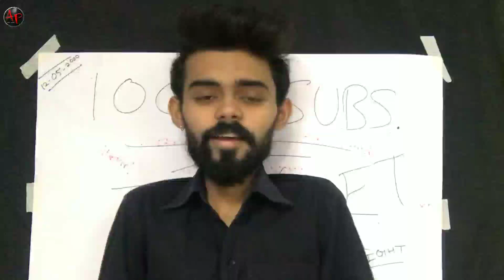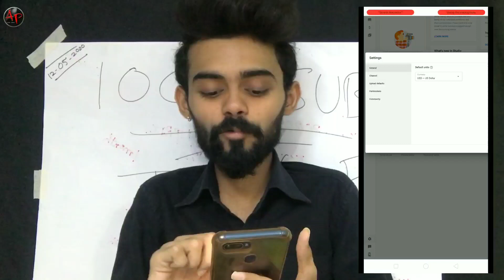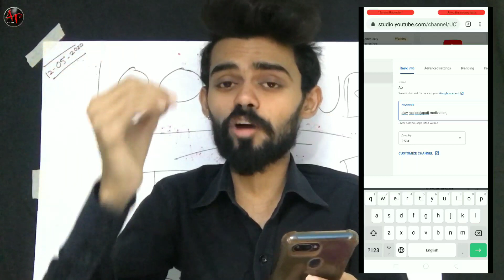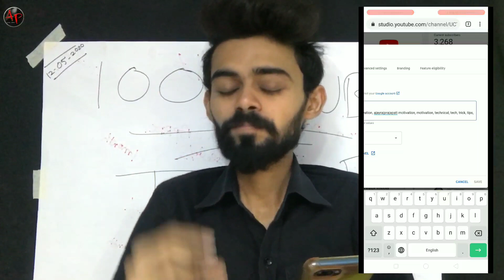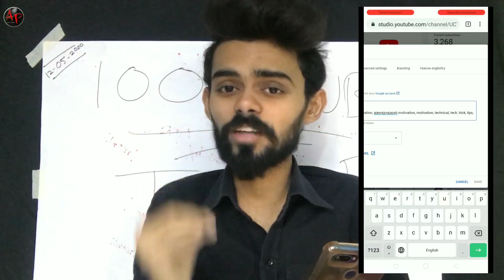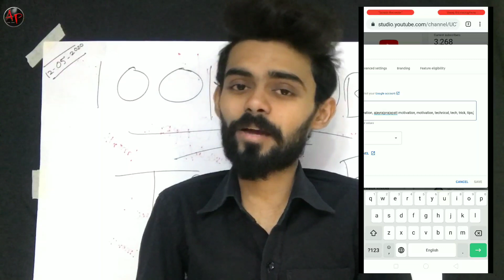How to make your youtube channel Searchable | Youtube channel ko search me kaise laye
AjayRaajPrajapati,
ajay raj prajapati,
technical ajay raj prajapati,